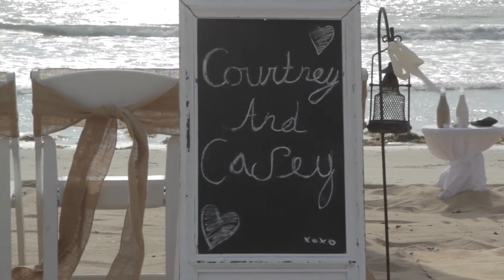Courtney & Casey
Wedding by Dream Beach Wedding